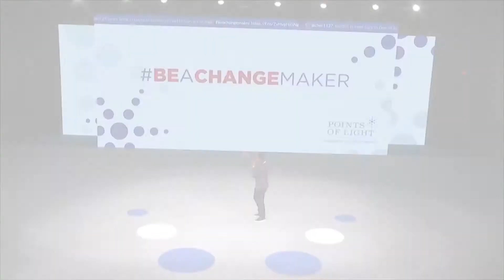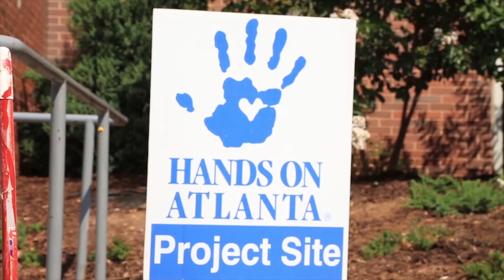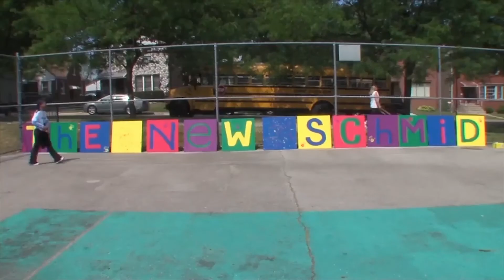2017 Conference on Volunteering and Service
Points of Light's Conference on Volunteering and Service is the largest service-related convening of nonprofit, government, business and civic leaders in the world. Each year, thousands of people who really care about the future of volunteer service convene in one place - to learn from, share with and get inspired by one another- to work together to increase the number of volunteers in the world and the impact of the work they do.